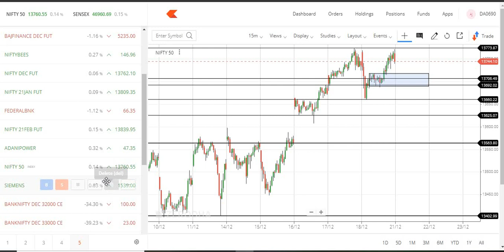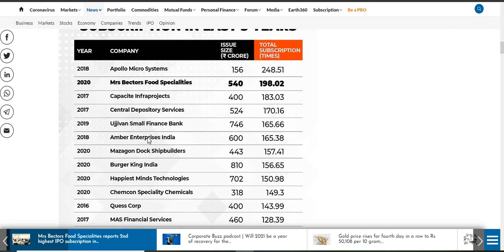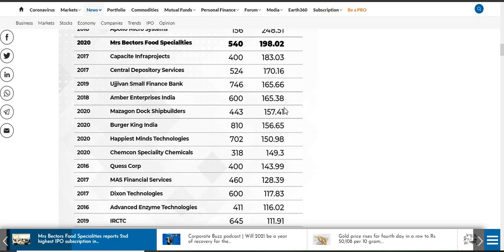Mrs.Bector - IPO 198 Times subscription | Tamil share market |Tamil Traders|Pangu santhai